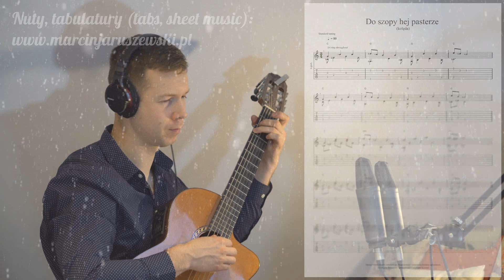Do szopy hej pasterze | łatwa kolęda gitara fingerstyle nuty TAB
Jeżeli interesuje Cię więcej moich opracowań, zapoznaj się z informacjami na stronie

If you are interested in more arrangements, see the information on my